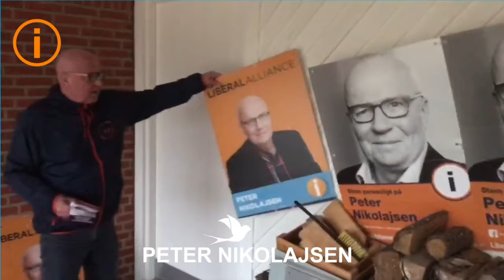Peter Nikolajsen kommer i dit lokalområde /// ESBJERG KOMMUNE /// eps. 16 Husk postkassen